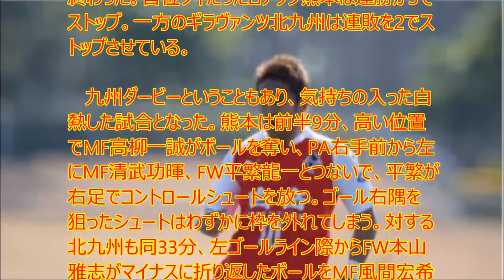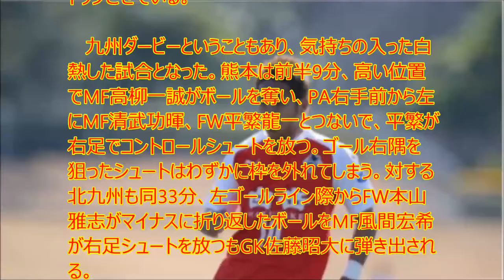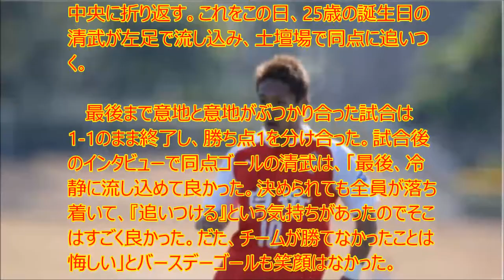【衝撃】熊本、清武のバースデー同点弾も連勝ストップ…北九州との白熱の九州ダービーはドロー決着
UC9IPOBPSpa-WkpYUJdgvoag

　今季初の“バトル・オブ・九州”は1-1で引き分けに終わった。首位タイだったロアッソ熊本は連勝が3でストップ。一方のギラヴァンツ北九州は連敗を2でストップさせている。